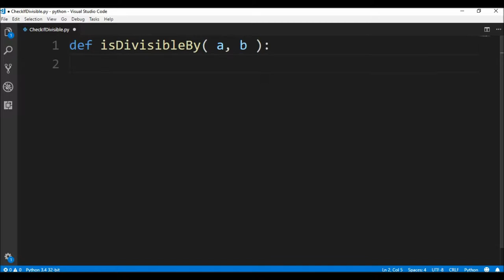check if divisible in python 😀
Code in Python to check if a number is divisible by another one.